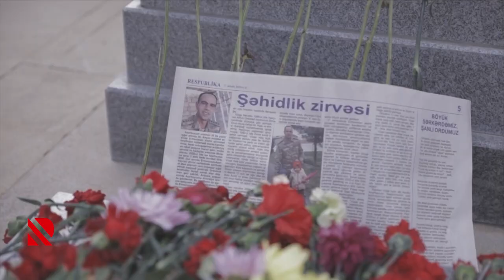Mir Şahinin "DƏMİR YUMRUQ" filmi tezliklə